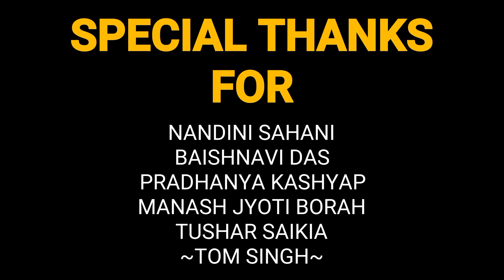KAMARIYA - MITRON |Holi Special|Dance Cover By ADITYA SINGH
"KAMARIYA ~MITRON" "HOLI SPECIAL'' Dance Cover By "ADITYA SINGH"(Class-KG)

Direction & Choreographer- BISWAJIT MEDHI.
Camera & Editing- BISWAJIT MEDHI

    Special Thanks For-NANDINI SAHANI, BAISHNAVI DAS, PRADHANYA KASHYAP, MANASH JYOTI BORAH,TUSHAR SAIKIA
& TOM SINGH

           BISWA DANCE ACADEMY
                ~BISWAJIT MEDHI ~